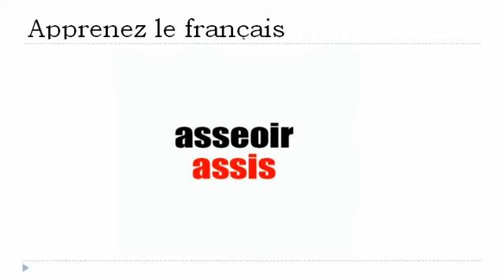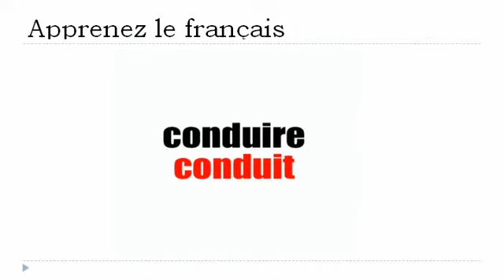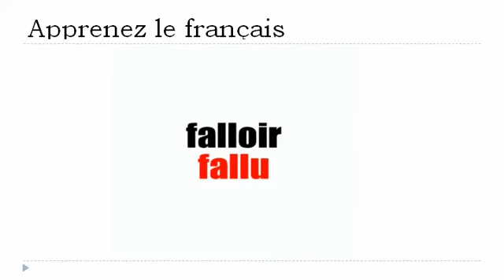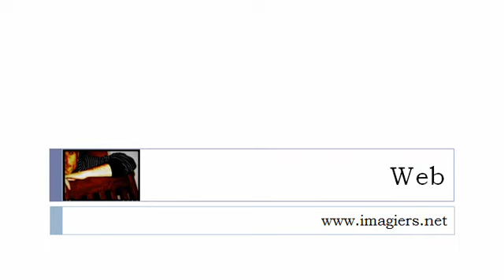Französisch Stunde = Das Partizip # 1